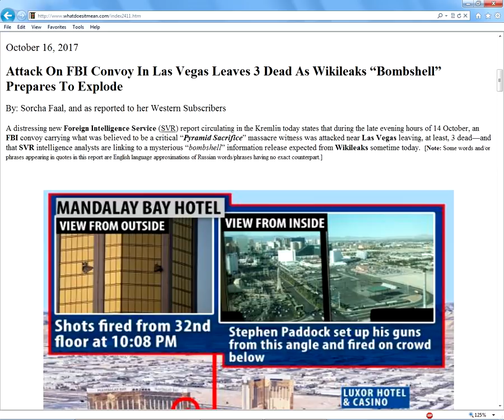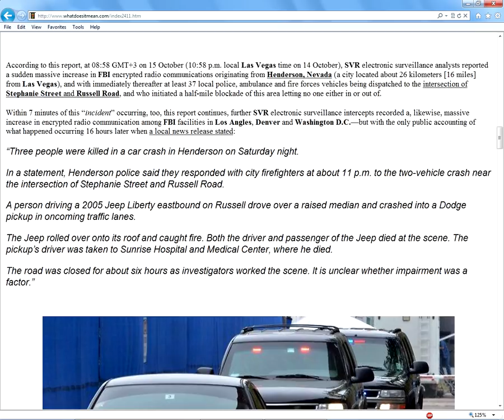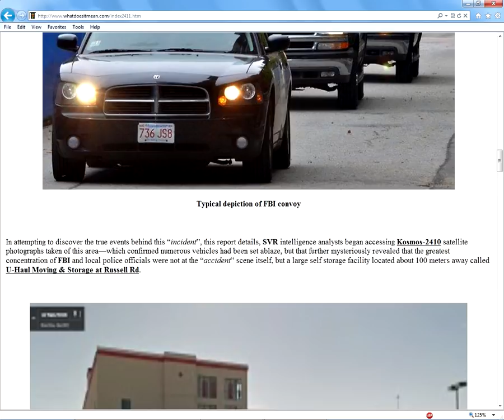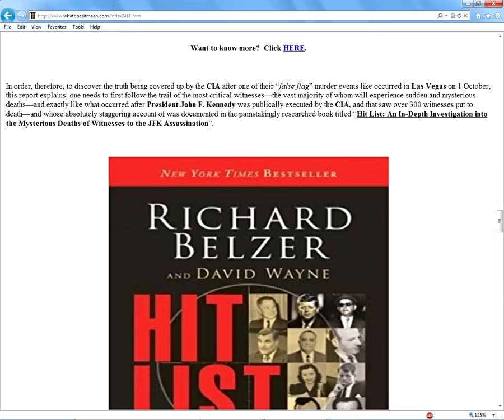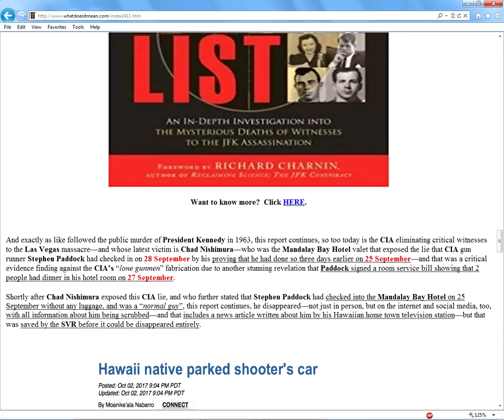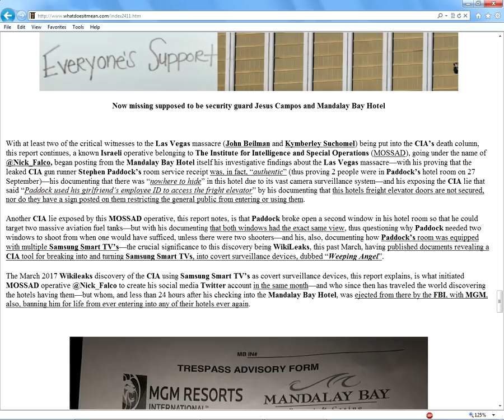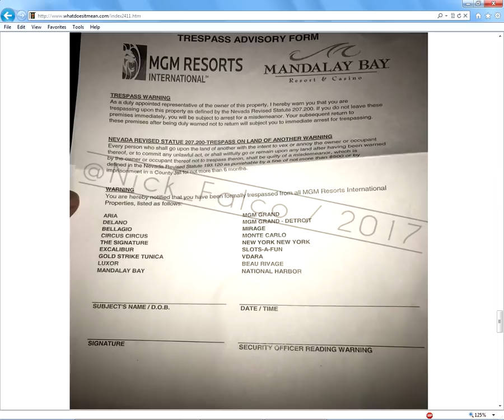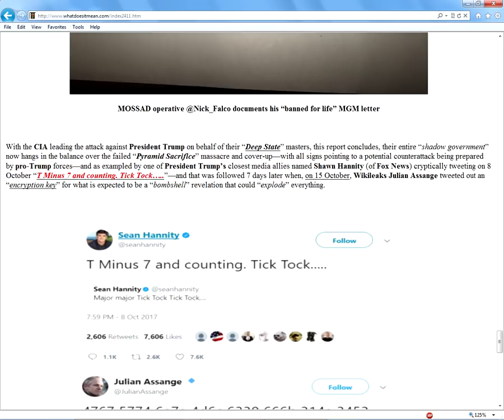Attack On FBI Convoy In Las Vegas Leaves 3 Dead As Wikileaks “Bombshell” Prepares To Explode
by Sorcha Faal on October 16, 2017